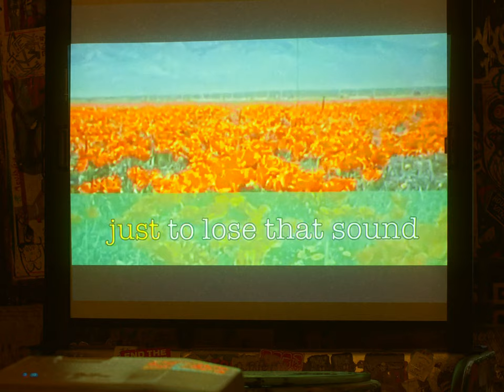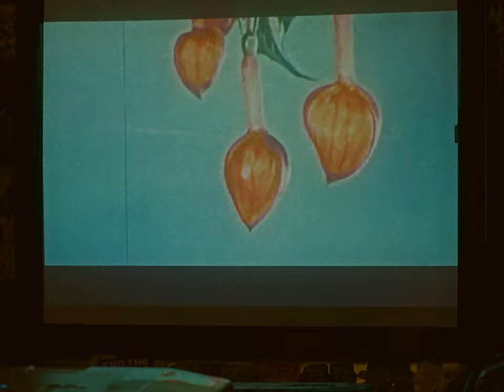CHEEKY - Your Name (Official Video)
The Star is out may 25th, 2022 ✵
preorder your vinyl copy here:

Produced by Ugly Art [ @UglyArtFilms ]
Directed by Eiljah Crawford [ @foxxy_grandpa_ ]
Cinematography by Zach Miscavage [ @ZachMiscavage ]
Styled by Sophia Grosshauser [ @Lemomade ]

Starring

Cheeky
Snow
Angel Jefferson
Jeli Rivera
Sophia Grosshauser
Jeff Rubio
Audrey Gallagher
Loic Simon

Lyrics:
I go so faraway
just to lose that sound
but everyplace I go
your name
is on the ground

when I
hear your name
I’m inside out
‘cause I never heard a name
that could get me
never heard a name
that could get me so
so high

I let the garden go
I plunge into the crowd
the introductions
I don’t want
but god I wish that
you’d come up

I’m inside out
that could get me so high

I will
wait my life
to see you
again

all music written & produced by Kaylee Sabatino
additional mixing by Michael Johnson